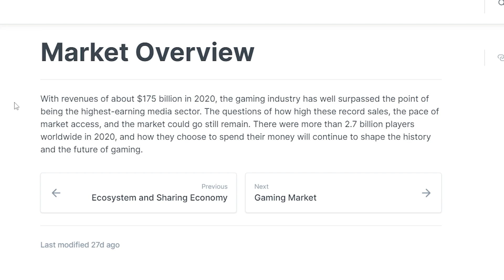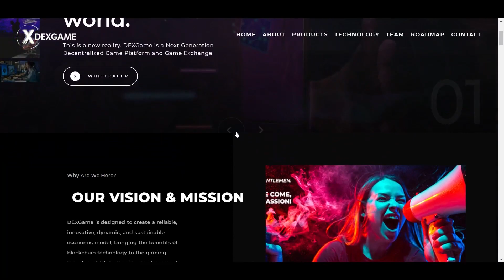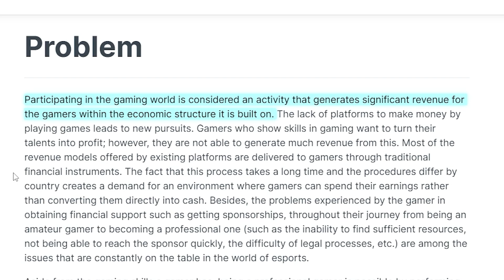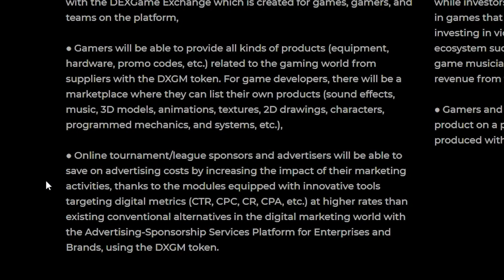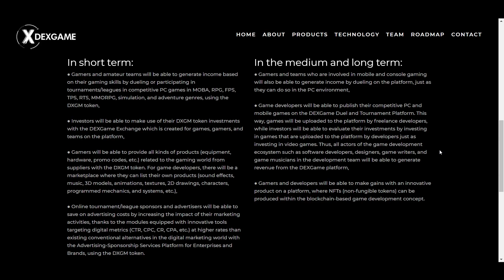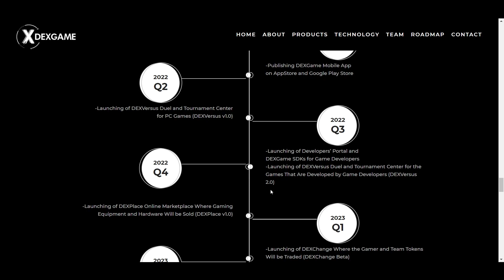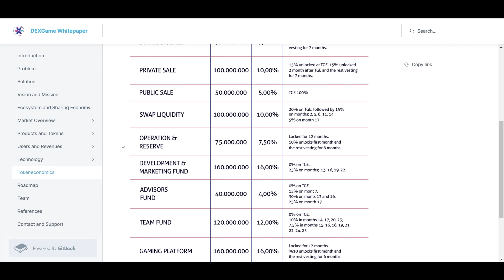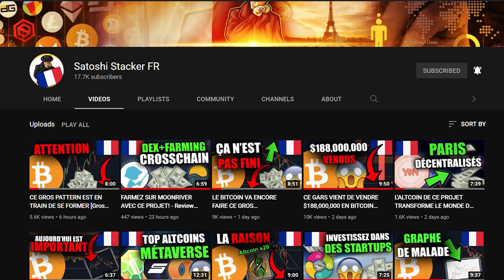CET ALTCOIN COMBINE GAMING & CRYPTO - Review de Dexgame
Dans cette vidéo, je vous parle de DEXgame, un projet reliant l'industrie du gaming à celle de la blockchain et des cryptos via une plateforme qui supporte les joueurs, les développeurs, les investisseurs et toutes les autres personnes impliquées dans les jeux vidéo.

0:00 Introduction
1:03 Aperçu
2:26 Caractéristiques
5:06 Feuille de route
5:59 Jeton DXGM
6:34 Équipe

⛓ 🔗 Liens utiles 🔗 ⛓